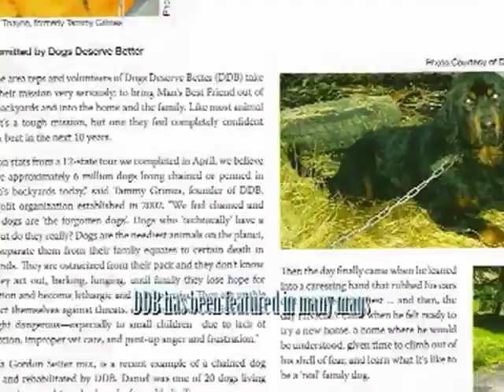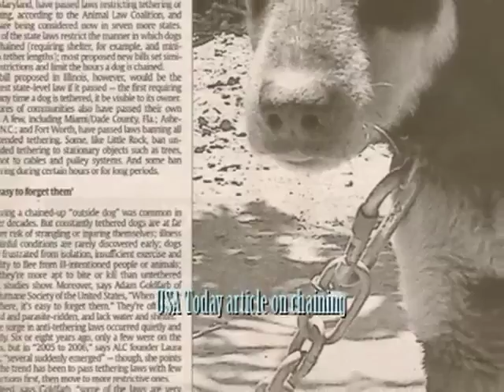Let's Turn Vick's Bad Newz Kennels into the Good Newz Rehab Center for Chained Dogs!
Will Michael Vick's Bad Newz Kennel be transformed into the
Good Newz Rehab Center for Chained and Penned Dogs?

Dog nonprofit has 45-day contract on property,
taking vote to the public to raise funds for center

Tipton, PA -- February 4, 2011 -- Dogs Deserve Better, a nonprofit dedicated to ending the cruelty of chaining and penning dogs for life, has taken a 45-day contract on the property that formerly housed Michael Vick's Bad Newz Kennels. The group wants to transform it instead into the Good Newz Rehab Center for Chained and Penned Dogs.

The property was sold by Michael Vick to an investor as soon as the heat started to turn up, and has been sitting vacant ever since.

The organization must come up with a minimum of $600,000 within 45-days to get the center started, and in order to raise funds they are asking for a public vote: should they purchase the property where dogs were not only chained and penned but fought and killed in order to bring light to the darkness and symbolically bring hope full circle, or should they buy property elsewhere and build their rehab center from scratch? All votes are $1, and all money will go to the Rehab Center.

The group is hoping to get votes from 999,999 people.

DDB was the first organization on the scene to come out against chaining and penning of dogs for life. In fact, that remains their sole mission today. The founder, Tamira Thayne, last fall spent 52 days chained to a doghouse (the group spent 54 days in all) on the PA Capitol steps advocating for a law, has been called the Godmother of Anti-Tethering in USA Today, has written or edited three books on chaining and fostering of formerly chained dogs, and has even been arrested for removing a dog who could not stand from a chain, taking him to the vet for treatment, and refusing to return him to the caretakers who left him in such anguish for all those years. The dog never went back to that chain.

DDB has won numerous awards, including first place in the ASPCA/Chase Pet Protector Award, and most recently took seven spots in the 2010 American Dog Magazine Humanitarian Awards, including a first in Rescue Organization Saving Dogs and a first in Voice for Ending the Chaining of Dogs.

DDB's all-volunteer area reps, over 100 nationwide at last count, rescue from chains and pens and rehabilitate at least 400-600 dogs per year, working only through their own homes or a network of foster homes.

DDB founder Thayne says "DDB's purpose is to shed light where formerly only darkness existed. By bringing dogs from a solitary, lonely existence to lives of joy and love, where they live inside the home with their very own family, DDB moves them from a world of sadness to a haven of­—to their minds—heavenly proportions.

We recognize that every human being carries darkness in his/her soul. It's whether we choose to act on that darkness or choose the light that determines our path.

By DDB purchasing this property, we desire to bring light to the darkness. We feel there is no greater love for the dogs who suffered there, no greater honor to their memory, and no greater closure to a painful world event, than for a group to come in and take over this property with plans to provide love, joy, training, play, care, and renewal to thousands of other dogs who have been existing in similar circumstances. It's a coming of full circle."

To see the site page dedicated to the center and 'like' the facebook page, visit the